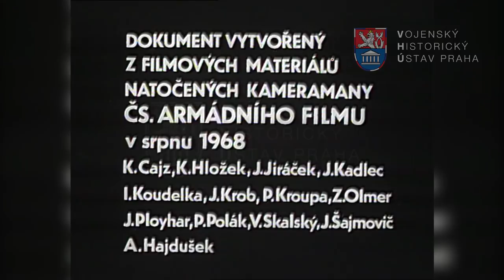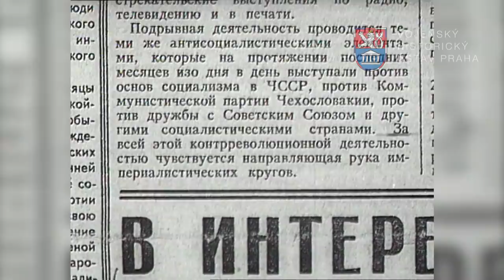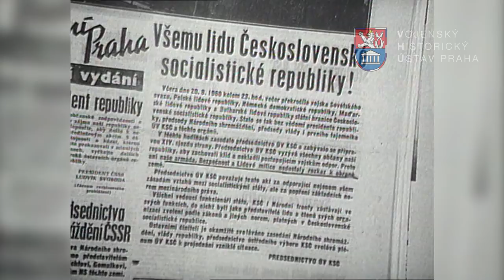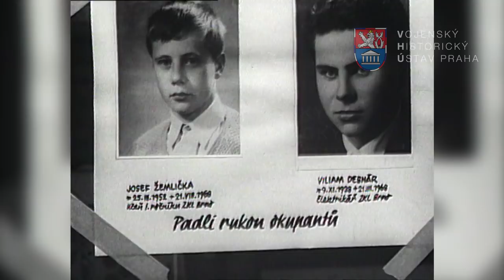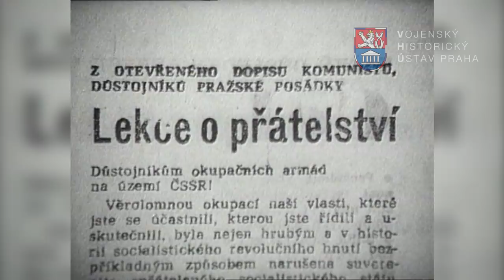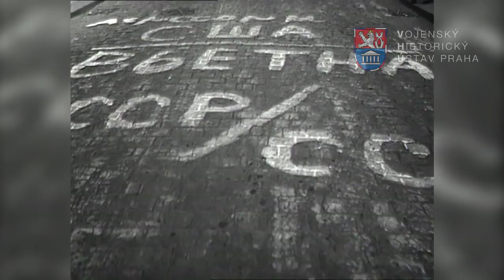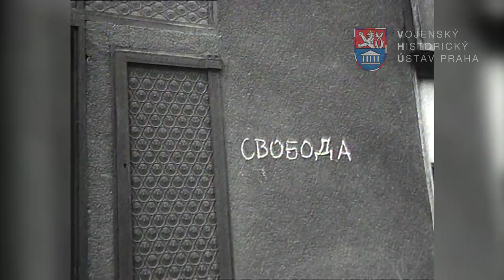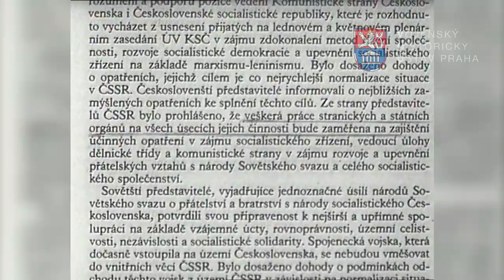Konec experimentu (1968/1990)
Ani armádní filmaři v srpnu 1968 nezaháleli, naopak, natočili řadu unikátních záběrů. Kromě pražských ulic natáčeli také ve vinohradské nemocnici, uslyšíte rozhovory s lidmi, které postřelili sovětští vojáci a také s jejich ošetřujícími lékaři. V dokumentu Konec experimentu uslyšíte také Emila Zátopka, který vstup vojsk Varšavské smlouvy do Československa tvrdě odsoudil. Podíváte se i do kasáren, kde naši vojáci museli překousnout další porážku bez boje. Dokument byl sice natočen už v roce 1968, dokončen ale mohl být až po listopadu 1989.